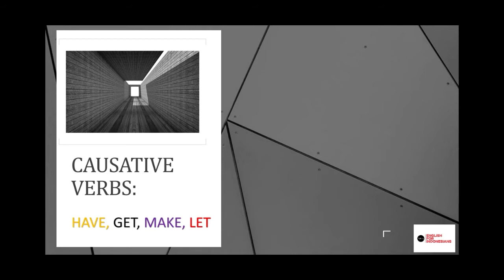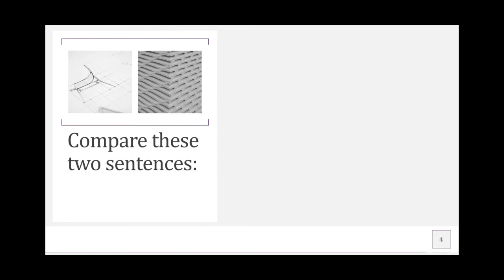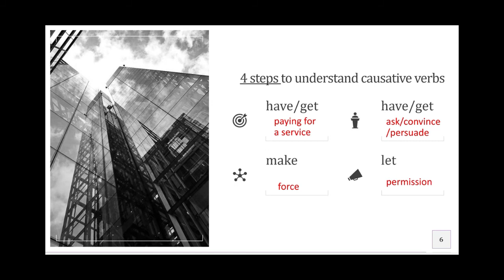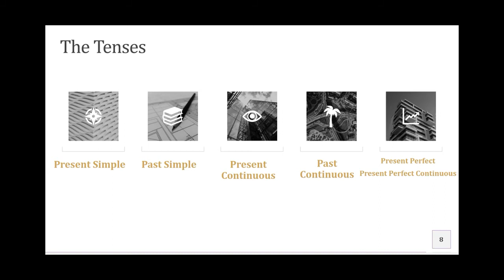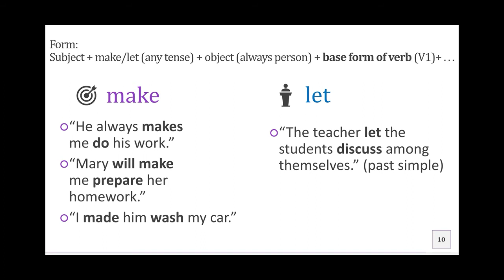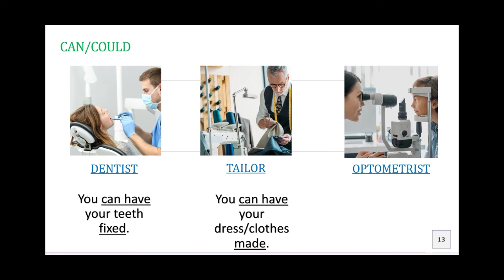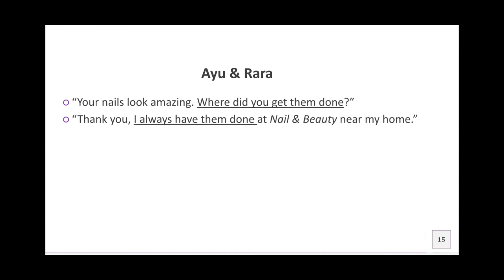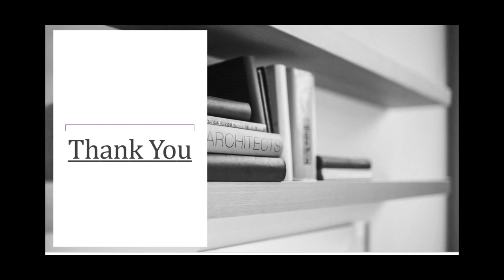Mudahnya memahami CAUSATIVE VERB have, get, make, and let + contoh kalimat dan konteksnya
Hello Students of EFI (English for Indonesians), berjumpa lagi dengan saya Mr. Ega dan di video kali ini kita belajar tentang "causative verb". Semua penjelasan bisa disimak langsung di video ini tentang apa causative verb itu, saya berharap topic kali ini bisa bermanfaat untuk kamu yang ingin mempelajari grammar Bahasa Inggris lebih dalam.

Jangan lupa, seperti biasa like dan subscribe agar channel ini bisa berkembang kalau perlu silakan di share di group-group WA atau social media lainnya dan tinggalkan kritik dan saran untuk meningkatkan kualitas konten di channel.

Terima Kasih, dan selamat belajar Students! Semangat teruuuus!

Salam hangat

Mr. Ega